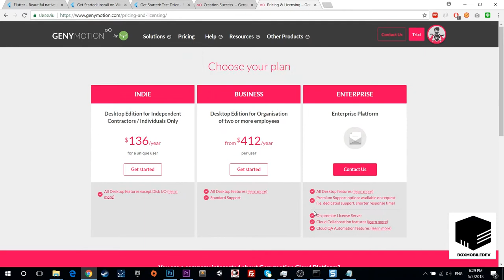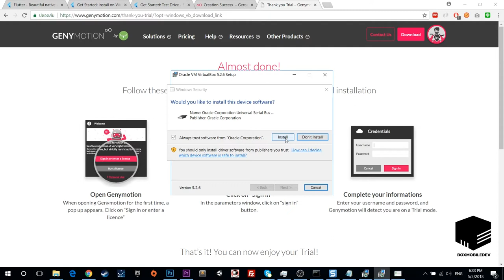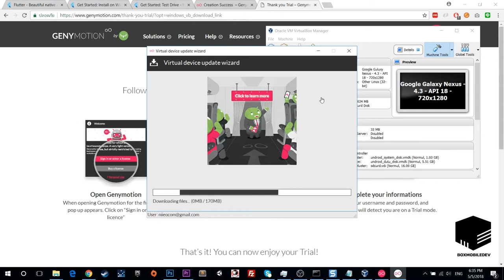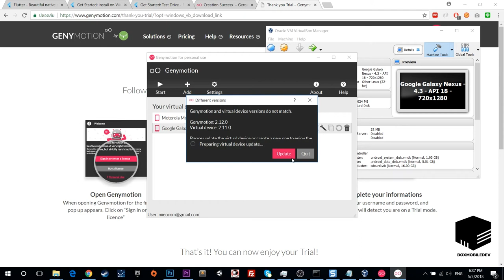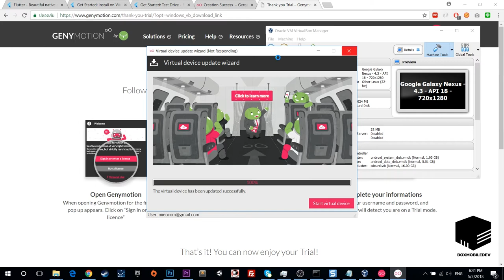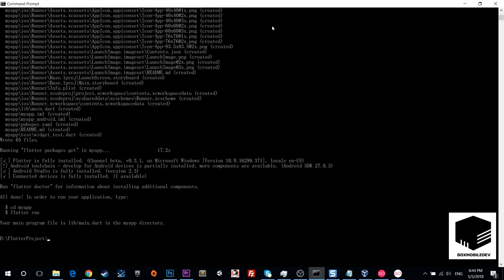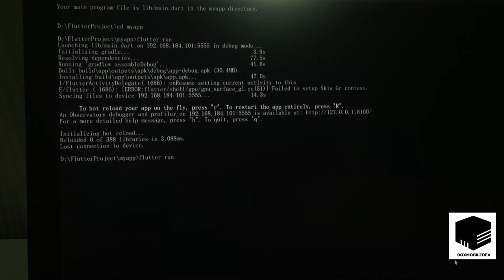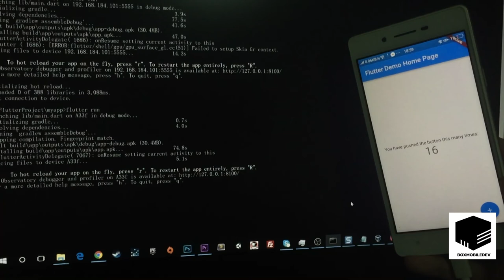แอปแรกสร้างด้วย Flutter run ด้วย Genymotion บน Windows | สอน Flutter EP2 BOXMOBILEDEV